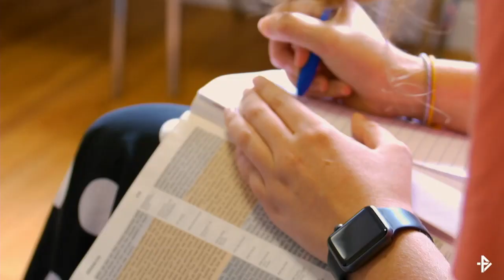"Hear Ye, Hear Ye, Court is in Session" October 14, 2018